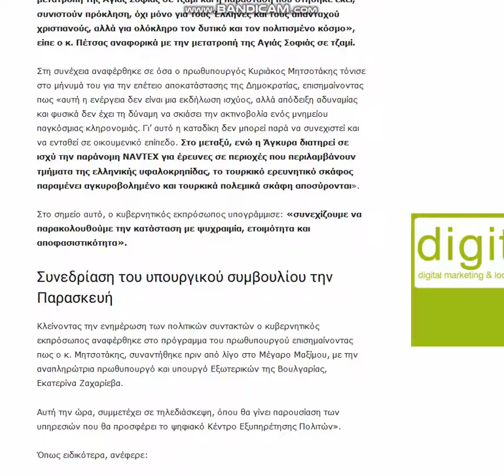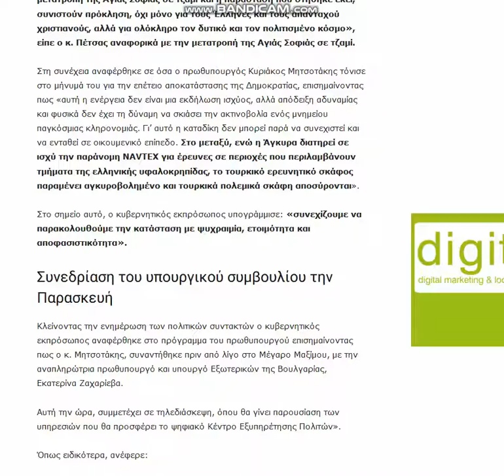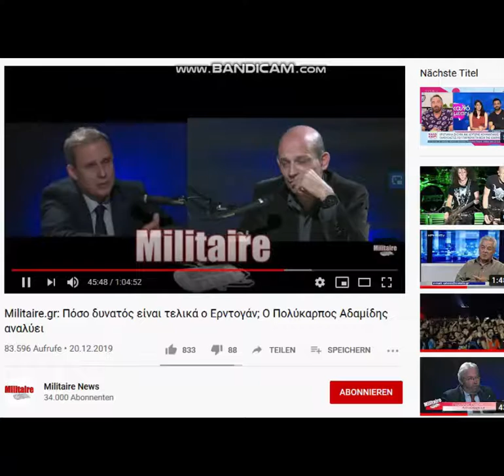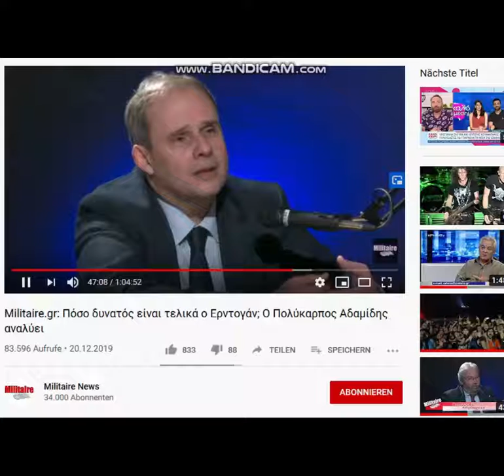27 7 20 , news gr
" Πέτσας για Τουρκία: Παρακολουθούμε την κατάσταση με ψυχραιμία "